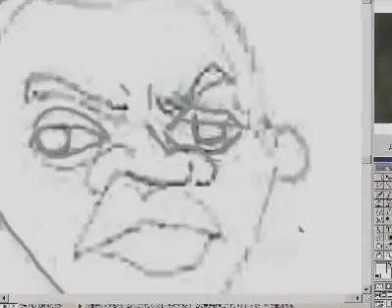illustration | Marcus Dixon in Alias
I'm doing the practice which draws a portrait.
I'm going to have drawn...

Marcus Dixon by Carl Lumbly
in Alias.